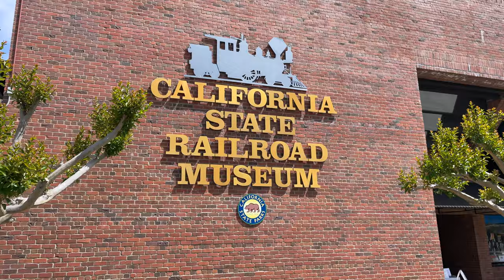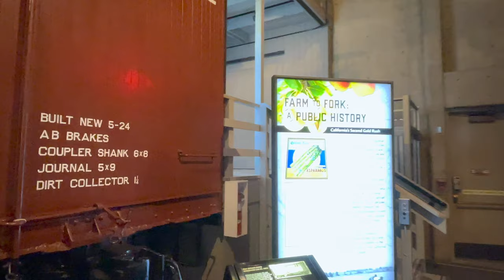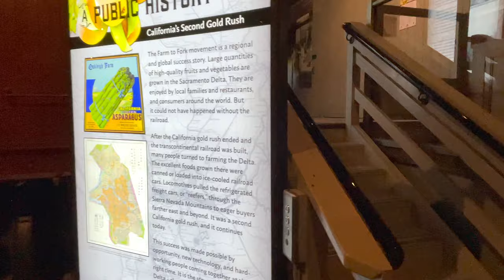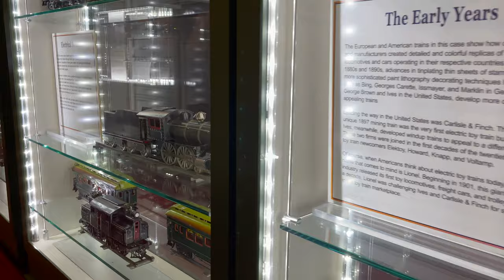Sacramento California Railway Museum Steam Train Locomotives Old Town Train Museum - Vacation Travel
2021 California Railway Museum Tour Steam Train Locomotives 4K HDR Sacramento Old Town
00:00 Train Muesum Introduction
01:00 Gov Stanford's Engine
01:43 Virginia and Truckee Railroad
02:26 North Pacific Coast Railroad
03:46 Telegraph Equipment
04:36 Refrigerator Car
05:29 The Golden Spike
06:20 Old Toy Trains and Cars
07:20 Model Scale Train Sets in Operation
11:54 HO Train Collection on Display
15:12 Southern Pacific
17:23 Sacramento Excursion Train Arriving
The California State Railroad Museum is a museum in the state park system of California, United States, interpreting the role of the "iron horse" in connecting California to the rest of the nation. It is located in Old Sacramento State Historic Park at 111 I Street, Sacramento

The museum features restored locomotives and railroad cars, some dating back to 1862. The "Sierra Scene" shows a large scale mockup of a construction scene high in the Sierra Nevada representing Donner Pass circa 1867, featuring the locomotive Gov. Stanford. Other exhibits show how the influence of railroads changed American society, influencing travel, commerce and daily life, as well as the lives of railroaders and the diversity of people who work on railroads. Changing exhibits featuring photography, ephemera, and artifacts from the museum's collection, add depth and incidental information to the overall story of railroad history. The Museum has an extensive educational program for elementary students from across the region to help them learn about railroad history using re-enactments, costumed docents, and including train and handcar rides. The roundhouse area of the museum features a rotating display of#locomotives and equipment belonging to the museum. When not on display, these items are stored and worked on at the nearby Sacramento Railyards in the remaining buildings that were part of the original Southern Pacific Shop complex. A large 3-rail O-gauge model train layout is also located in the museum.

Adjacent to the main museum building is a reconstruction of the 1870s-era Central Pacific Railroad passenger station and freight depot on Front Street, which houses historic and contemporary railroad equipment. In early 2011, the interior remained closed to public use, but is occasionally open for special events. Between April and October, the Sacramento Southern Railroad, operated by the museum, takes passengers on a 40-minute, 6-mile (9.7 km) roundtrip route along the Sacramento River on a portion of the Walnut Grove branch of the former Southern Pacific Railroad. The Sacramento Southern Railroad owns the Walnut Grove Branch right-of-way that extends south from Sacramento along the eastern bank of the Sacramento River. A few miles of track were rebuilt along the levee near Freeport, California as part of a US Army Corps of Engineers project. The CSRRM hopes to one day have a longer excursion line, perhaps as far as Hood, California.[citation needed] At that location the railroad passengers could disembark the train and take a tourist steamboat back up the Sacramento River to Old Sacramento.

In 1992, Railtown 1897 in Jamestown began operating under the museum.

The museum has its origins in 1937, when a group of railroad enthusiasts in the San Francisco Bay Area formed the Pacific Coast Chapter of the Railway & Locomotive Historical Society. This organization worked for years to promote the idea of a railroad museum, donating 30 historic locomotives and cars to the California Department of Parks and Recreation to be the nucleus of a State-operated museum in Sacramento. The Museum's first facility, the Central Pacific Railroad Passenger Station, opened in 1976. The Railroad History Museum was completed in 1981. Steam-powered passenger train service on the Sacramento Southern Railroad began in 1984, with the Central Pacific Railroad Freight Depot opening three years later. Railtown 1897 State Historic Park in Jamestown was added to the Museum complex during 1992.

museum interior
Atchison, Topeka and Santa Fe 2925 - Stored, a 4-8-4 type built by Baldwin Locomotive Works in 1944.Needles, California, and Seligman, Arizona.
Atchison, Topeka and Santa Fe 5021 - Stored, a 2-10-4 type built by Baldwin Locomotive Works in 1944.
Central Pacific No. 1 Gov. Stanford - Cosmetically restored, a 4-4-0 type built by Norris Locomotive Works in 1862.[3][4][5]
Granite Rock No. 10 (Operating as the excursion train ride for the California State Railroad Museum at Old Sacramento, California) a USATC S100 Class 0-6-0T built by Porter in *1942.
Northwestern Pacific 112 - Stored, a 4-6-0 type built by ALCO in 1908. Sole surviving NWP locomotive.

North Pacific Coast 12
North Pacific Coast 12 Sonoma - Cosmetically restored, a 3 ft (914 mm) narrow gauge 4-4-0 type built by Baldwin in 1875. Sole surviving NPC locomotive, and one of only three surviving Baldwin 8/18C class 3 ft (914 mm) narrow gauge 4-4-0s.